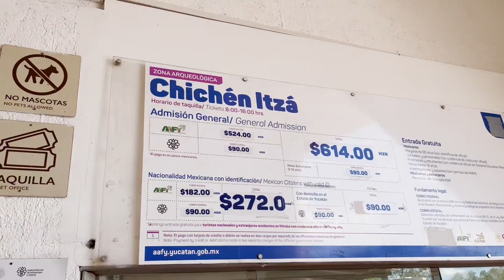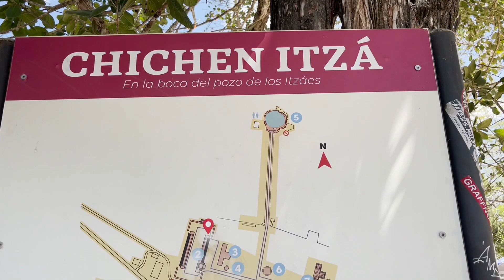Recorriendo Chichén Itzá, una de las 7 Maravillas del Mundo.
Muy buenas gente querida!
Les dejo este nuevo video donde aprovechamos las vacaciones en Cancún para ir a visitar unas de las 7 Maravillas del Mundo Moderno!
Chichén Itzá, Q.Ro, Mexico!